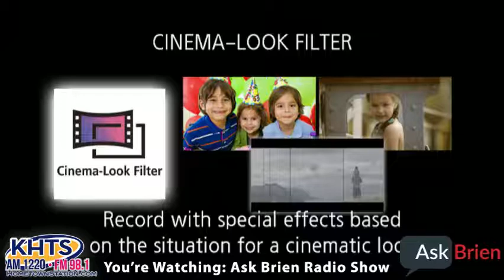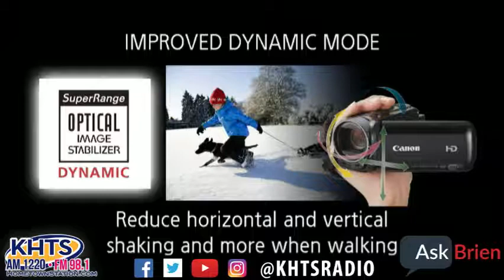Ask Brien - August 2, 2018 - KHTS - Santa Clarita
This week on the Ask Brien Radio Show, Brien sits down to talk with Sara Yamtich as they discuss a series of topics including her journey as a business owner, using Facebook and Instagram marketing to promote your business, and the importance of Facebook ads.

We are a resource for you to obtain information to common questions such as Should I incorporate? What is a registered trademark? Do I need a domain? What’s hosting? Why do I need a website? How can I create an iPhone and Android app? Am I paying too much in merchant fees? How do I get traffic? Ask Brien is here to help you. We look forward to your interaction.